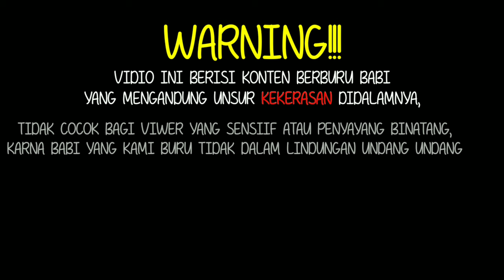TANJUNG LOLO KAB.SIJUNJUNG IS THE BEST 14-7-2019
Assalamualaikum WB
Kembali lagi bersama kami RODYANK Channel
Smoga sanak,mamak & kawan2 sehobi dalam keadaan sehat2 semua...amiiin
Kali ini kita berburu babi ditanjung lolo kab.sijunjung
Seperti biasa kita kali ini berburu babi pakai anjing..
Dalm kami sedang berburu.ada cerita2 yg mmbuat ketawa..meski ngk ada kami dapat vidio babi mati.tpi ada keunikkan dlam cerita kali ini...

Seperti apa keseruan berburu kali ini
Saksikan vidio di atas

Trimah kasih yang telah menonton chanel kmi trus
Dan jangan lupa dukung chanel kmi dengan cara tekan tombol
LIKE,COMEN & SUBSRIBE

Trimah kasih...🙏🙏🙏